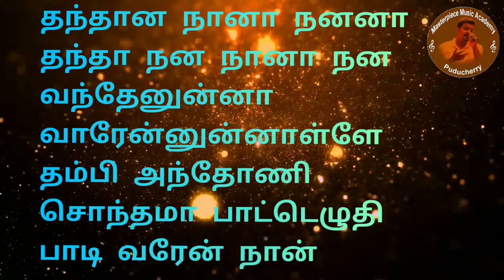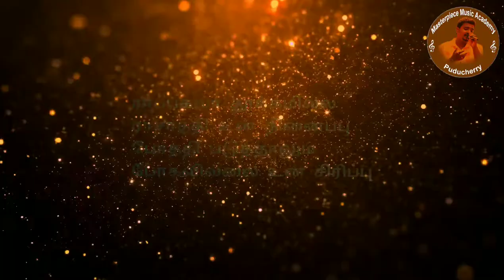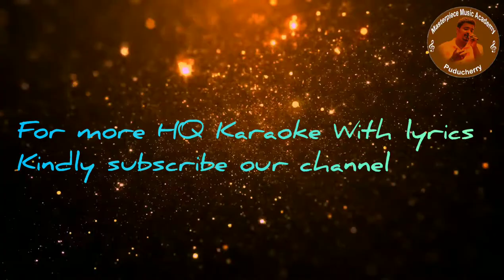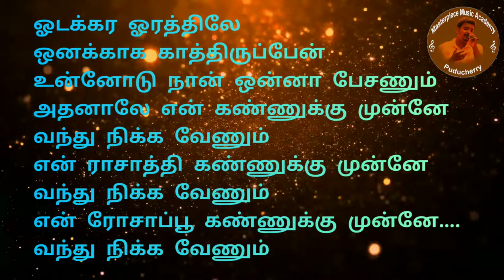Odakara Orathile song karaoke HQ with lyrics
வரிகள் : அந்தோணி தாசன்
பாடகர் : அந்தோணி தாசன்
Singer : Anthony Daasan
Lyrics : Anthony Daasan

Both Tamil and English lyrics

Thanthana Naana NanaNaaa.
Thantha Nana NaaNaa Nana
Vandhennunna Vaarennenunalla
Thambi Anthony Sonthama Paattezhuthi Paadi Varen Naan

Odakara Orathile
Onakkaaga Kaathiruppen
Unnodu Naan Onna Pesanum
Athanale En Kannuku Munne Vanthu Nikka Venum

Odakara Orathile
Onakkaaga Kaathiruppen

Raapagala Thookkamilla
Raasathi Un Ninappu
Pothi Paduthalum Pogavillai Un Sirippu

Raapagala Thookkamilla
Raasathi Un Ninappu

Nee Iruntha Pothum Adi...
Naan Nitham Oru  Paaatezhutha
Kannal Kandaal, Pinnal Maraiyura!
Pakkam Vanthakka, Anal Paarvai Yeno Paakura!

Odakara Orathile
Onakkaaga Kaathiruppen

Kannurangum Neramellam Kanmaiye Un Kanava
Katti Anaikeren Di Thalaiyanai Un Ninaivaa

Thaimadiyai Thedikindra, Pillai Pola Un Madiya
Anbal Thaane Naanum Kekkuren
Nee Tharuvenu, Naan Santhosamaa...
Ezhuthi Paaduren

Ezhuthi Paaduren

Odakara Orathile
Onakkaaga Kaathiruppen
En Raasathi Kannuku Munne Vanthu Nikka Venum
En Rosapoo Kannuku Munne... Vanthu Nikka Venum

For both Tamil and English lyrics
and more HQ Karaoke

(Life is Full Of Music )